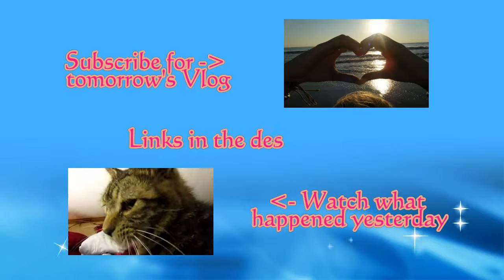Feeling Queasy (Day 1429 11-30-2015)